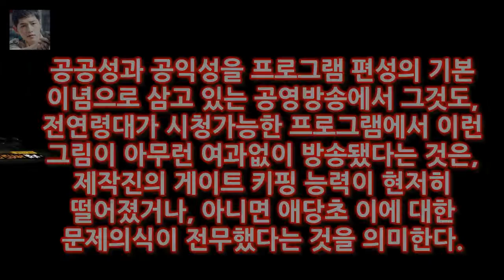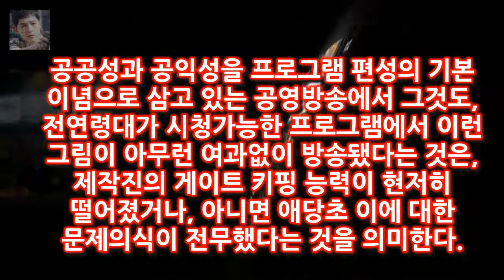무한도전에 마리화나 상징 깃발 등장 파문 지난 6일 무한도전에선 사실상 무도의 6번째 멤버로 확정된 개그맨 조세호를 상대로 몰래카메라를 진행하는 장면이 방송됐다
하하 식당 벽면에 대마초 상징 삼색기 노출조세호 몰카 장소로 섭외한 장소 알고보니 하하 정육식당 MBC의 최장수 인기 예능프로그램 무한도전에 대마초(마리화나·Marijuana)를 상징하는 야생 대마잎 그림이 등장해 논란이 일고 있다
지난 6일 무한도전에선 사실상 무도의 6번째 멤버로 확정된 개그맨 조세호를 상대로 몰래카메라를 진행하는 장면이 방송됐다

MBC 간판 예능 프로그램 이 새해 들어 또 다시 방송 사유화 논란에 휩싸였다.그간 최승호 사장 이러려고 사장 되었나? 무한도전 또 사유화 논란 이번엔 하하 고깃집 홍보 논란 :
최은경- 개그맨 김현철의 4차원 아내(세바퀴)  바로 개그맨 김현철 씨의 아내인 최은경 씨입니다 :
로또 788회 1등 당첨자 배출점 경주시 건천읍 건천리 `로또천국건천점` 등 11곳  14억원씩 받게되는 로또 당첨자 배출점은 지역별로 경기가 김포시 북변동 행운복권방·김포시:
송은이 2018 첫 기획 콘텐츠 판벌려 제작- 스타뉴스  사진=㈜컨텐츠랩 비보 코미디언 송은이 김신영 김영희 신봉선 안영미가 새 웹예능 판벌려-이번 판은 춤판(이하 판벌려)로:
추신수♥하원미 부부 재산은? 올해 연봉만 `212억`  부부는 고급 슈퍼카를 타고 집을 나서 눈길을 끌었다: